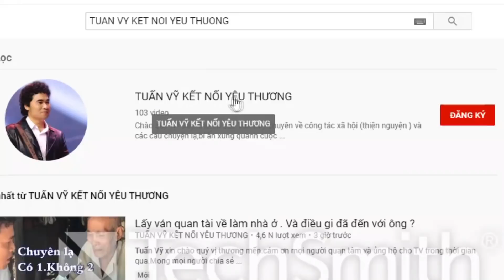ANH CHỊ HIỀN LÀNH VÀ CHÂN TÌNH. CHÚC MỪNG ANH CHỊ ĐÃ TÌM ĐƯỢC MẢNH GHÉP PHÙ HỢP.